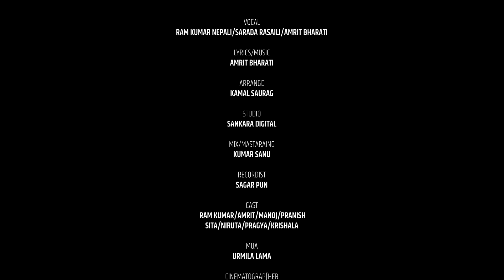Mutuko Tukura मुटुको टुकुरा By Ram Kumar Nepali & Sharada Rasaili/Amrit Bharati New Nepali Song 2079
Bharati Pictures Presents:-  New Nepali Song 2079

🎶 Audio Credits:-

♪Song:- Mutuko Tukura मुटुको टुकुरा

♪Vocal:-  Ram Kumar Nepali / Sharada Rasaili/Amrit Bharati

♪Lyrics/Music:- Amrit Bharati

♪Music Arranger:- Kamal Saurag

♪ Audio / Video:- Bharati Pictures Pvt.Ltd

🎬️ Video Credits:-

🎬Director:-  Leegyash Bhattarai

🎬Artists:- Manoj Lamichhane/Pragya Gadal/Sita Nepali/Niruta Bharati/Pranish Giri/Krishla Giri/Subash Bharati/Hem Bharati

🎬Cinematographer:- Namaraj Ghimire

🎬Editor:-  Leegyash Bhattarai

🎬Color:- Padam Subedi

🎬MUA:- Urmila Lama

🎬Choreographer:-Sunita Basnet

🎬Post Production:- NFD